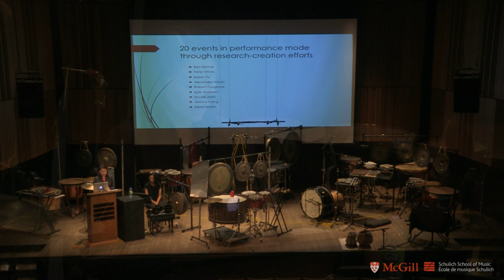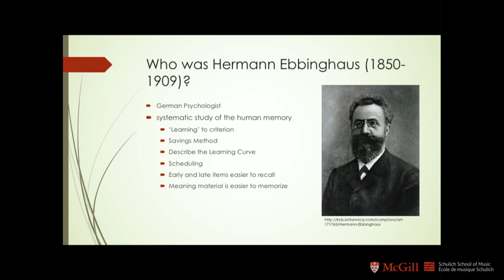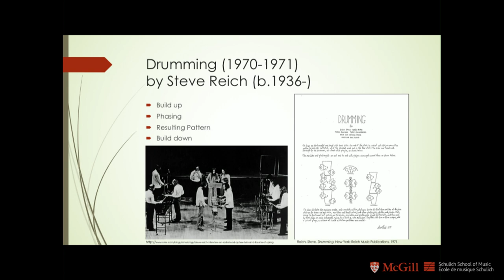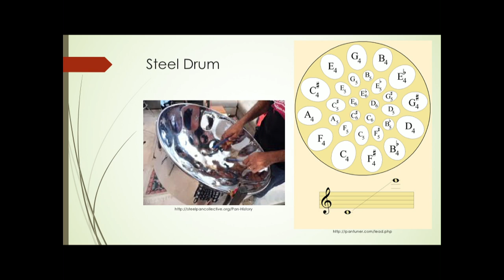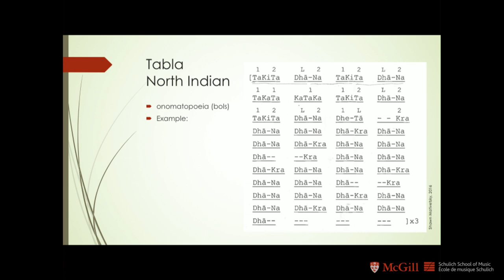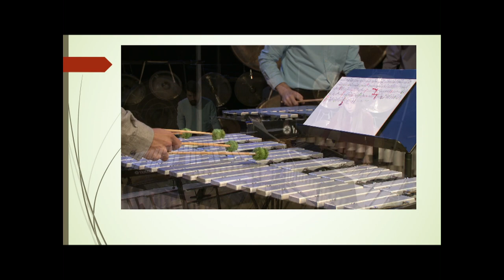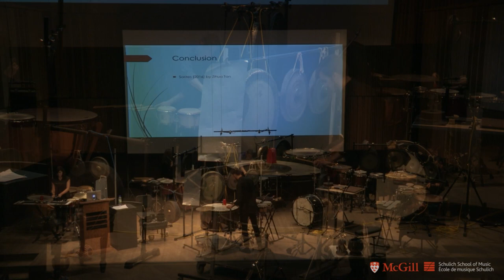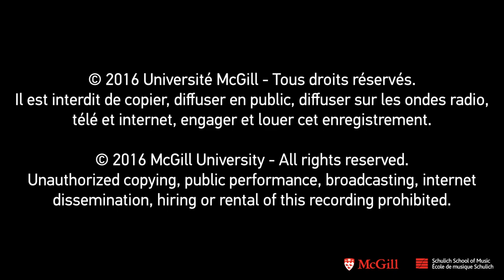Research Alive @Schulich: Aiyun Huang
Research Alive presents 'Memory in Motion' with percussionist Aiyun Huang, who discusses her research at the McGill Schulich School of Music in Tanna Schulich Hall in the Elizabeth Wirth building.